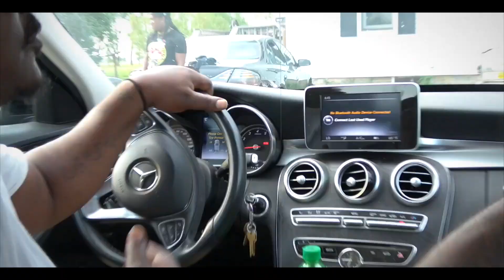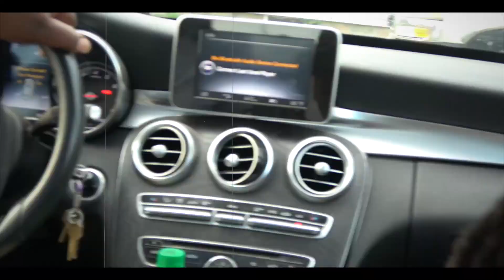CLOCK WORK - King Neptune (feat. Kinfolk Go Hard)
Clock Work official video off of the upcoming album titled "WhoDini" by Underground Independent Artist King Neptune of Flawless Mogul Gang.